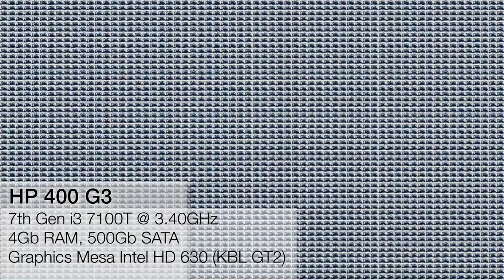HP 400 G3 Mini PC i3 7100T Retro Gaming Batocera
i3 7100T @ 3.40GHz, 4Gb RAM, 500Gb SATA, Mesa Intel HD 630 HKBL GT2) Graphics